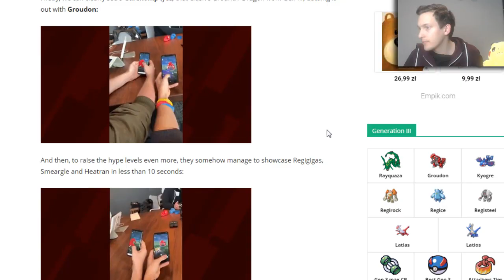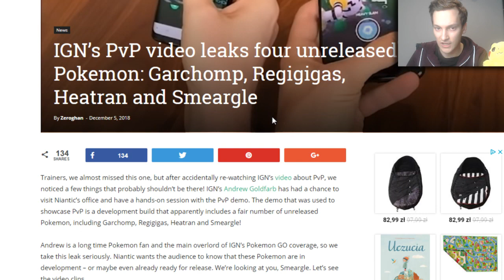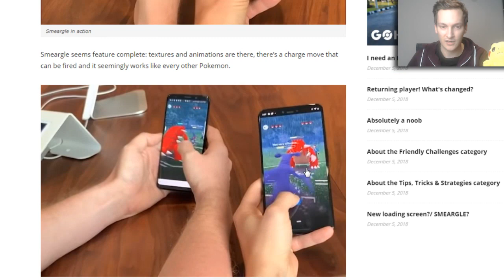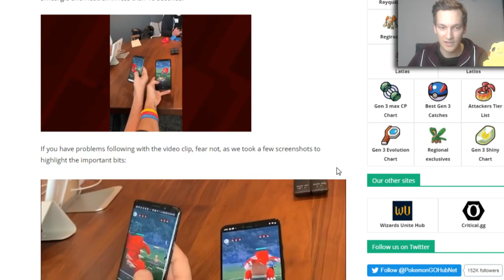NOWE POKEMONY! TOP 3 NAJLEPSZE DO PVP W POKEMON GO! PAN WOJTEK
Garchomp! Heatran! Regigigas! Smeargle! Nowe Pokemony w Pokemon Go?! Moje Top najlepszych pokemonów do PVP!